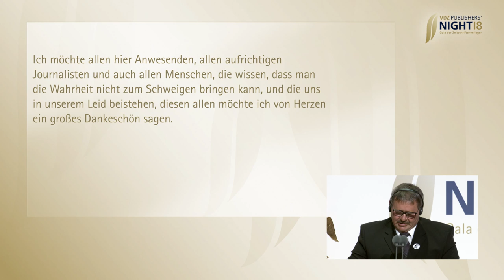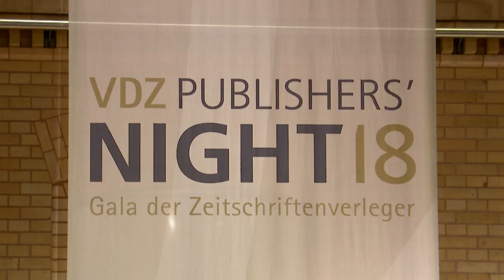VDZ PUBLISHERS' NIGHT 2018 - Impressionen der Gala 2018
Am 5. November 2018 fand die VDZ Publishers' Night in Berlin statt. Im Video eine Zusammenfassung der Highlights, Ausschnitte der Preisträger-Reden von Dr. Angela Merkel, Béatrice Guillaume-Grabisch, der Angehörigen von Daphne Caruana Galizia und Ján Kuciak sowie der Laudationen von Königin Rania von Jordanien, Friedrich von Metzler und Düzen Tekkal. // 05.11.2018 //